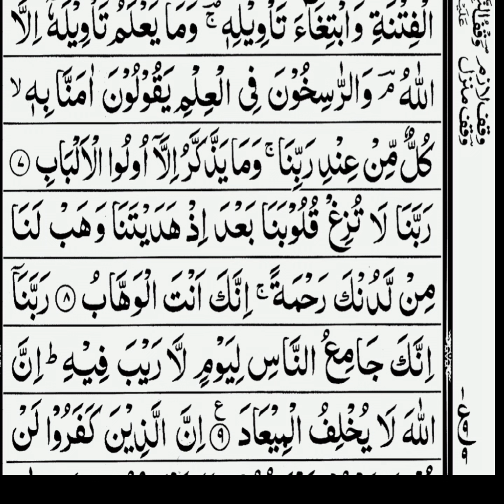سورہ_ال_عمرانآیت_نمبر_8_تا_9_پارہ3